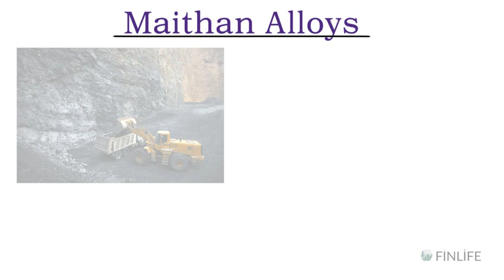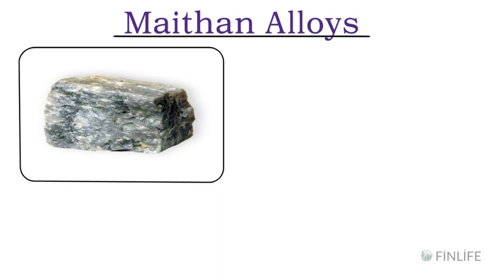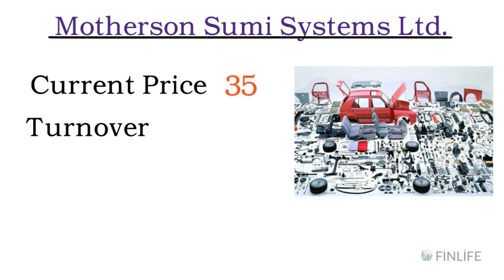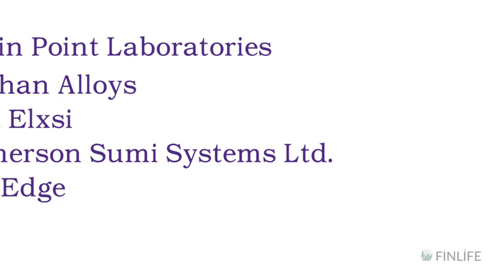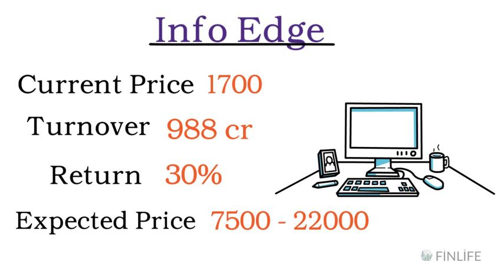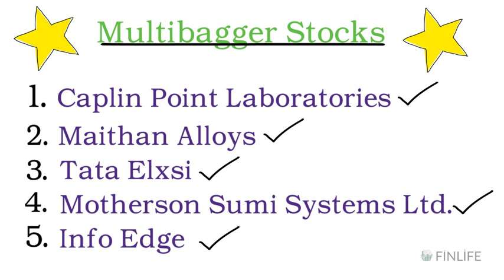BEST MULTIBAGGER STOCKS FEBRUARY 2019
This video explains if you have any opportunities in TOP FOUR STOCKS and what kind of returns can you expect form the stocks in the next 5 years.